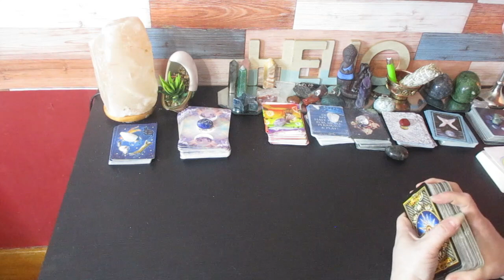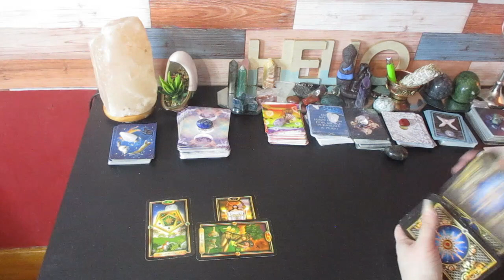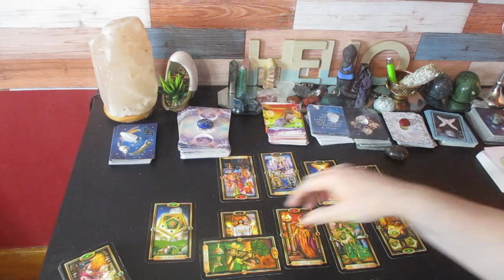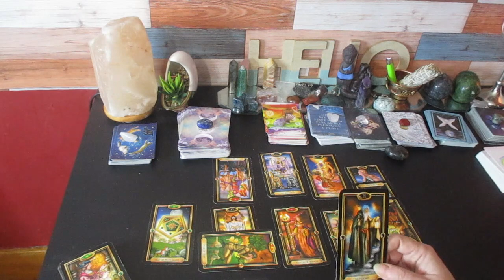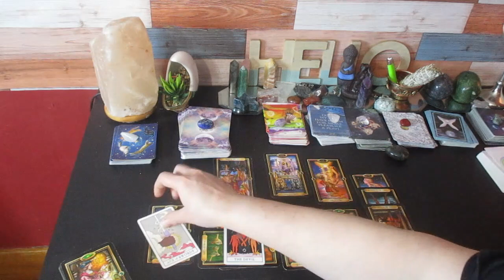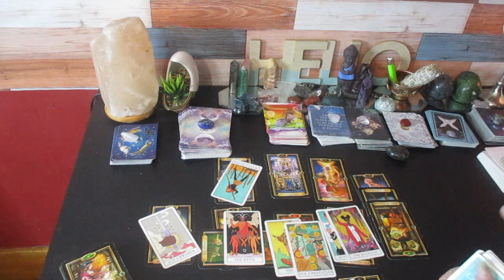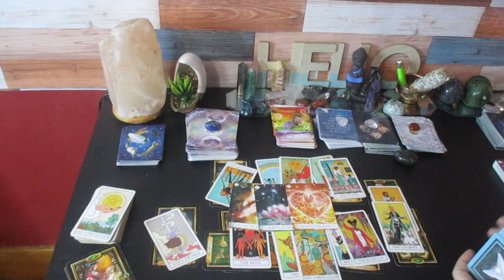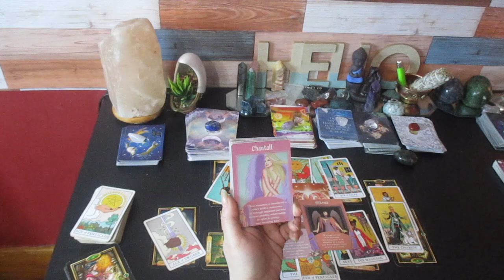CAPRICORN ♑ "Your Will Learn the TRUTH in this Situation, Your Moving! "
Much love!
~Renee G